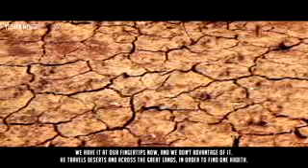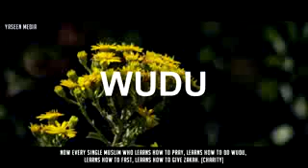The Story of Imam Al-Bukhari